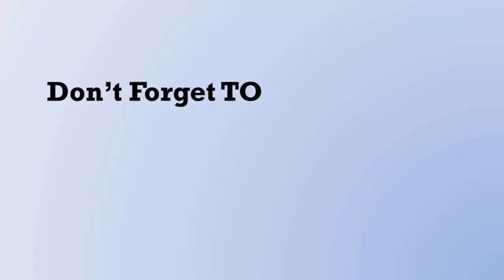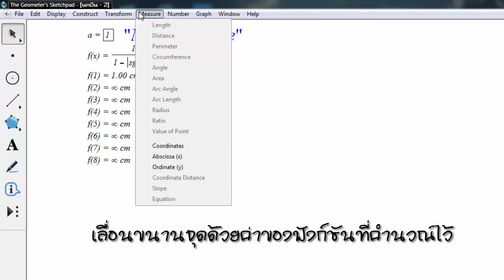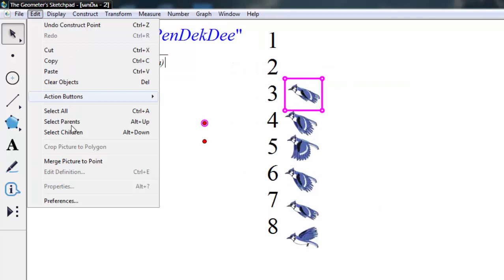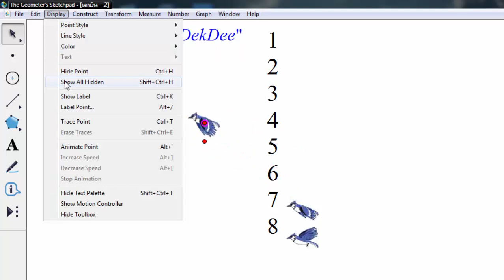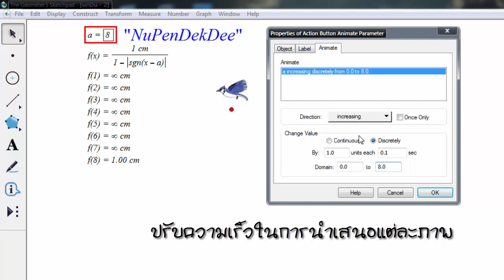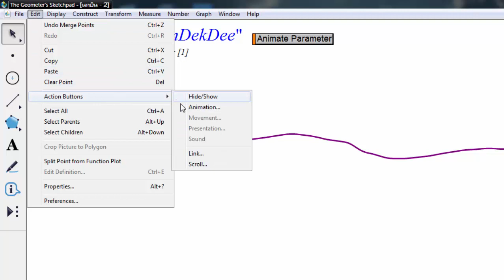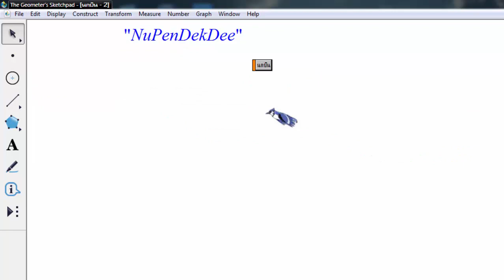สร้างภาพนกเคลื่อนไหวใน GSP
In this video I'll show you how to use the geometer's sketchpad to  create cartoon animation.